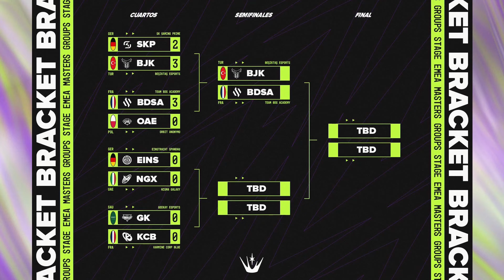SK PRIME VS BESIKTAS ESPORTS - CUARTOS DÍA 1 - MAPA 5 - EMEA MASTERS - PRIMAVERA 2024 - LEAGUE OF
Disfruta de toda la emoción de los partidos de EMEA Masters de League of Legends Si no quieres perderte la emoción de los directos, síguenos

Riot Games y LVP presentan la competición internacional que enfrenta a los mejores equipos de las ligas nacionales de Europa, Oriente Medio y Africa. Una competición dividida en 2 fases que coronará a la mejor liga regional de la región.